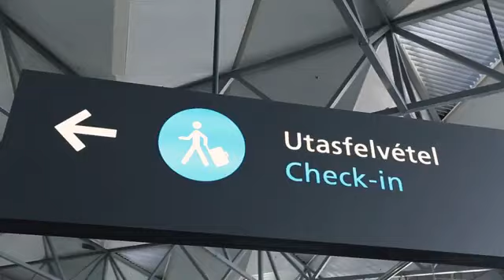The Aircraft 7 Budapest Airport